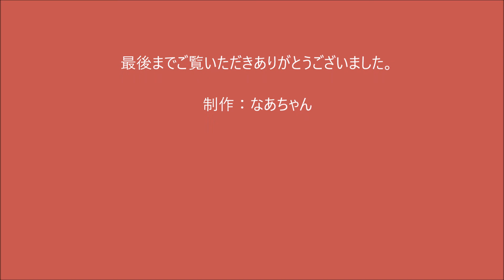御在所岳①樹氷を期待して登りましたが…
樹氷を期待して登りましたが…。ない時は無いものですね。全くありません。前回は細かい樹氷がとてもとても美しかったのですが…。どんな時もありますね。登山中に姿を変えて現れる鎌ヶ岳が素晴らしいです。この後、この鎌ヶ岳に惹かれて登ることになりました。(^^♪